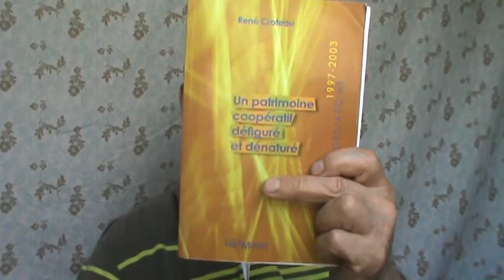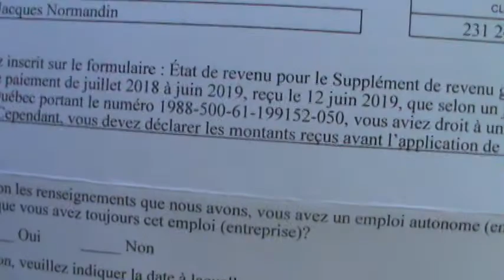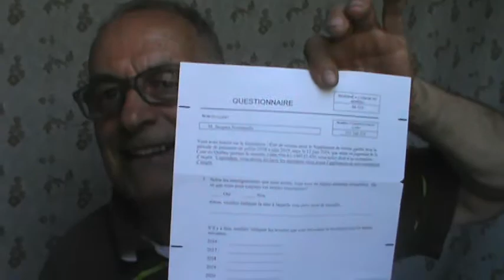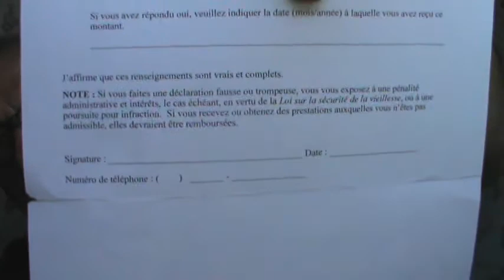2021 21 MAI 2 de 3 ARC APPLIQUE CONDITIONS CONTRE LE CERTIFICAT DE NAISSANCE INVALIDE 1195104149844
2021 21 MAI 2 de 3 ARC APPLIQUE CONDITIONS CONTRE LE CERTIFICAT DE NAISSANCE INVALIDE 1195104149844
L’agence du revenu du Canada c’est le Receveur général du Canada assujetti à Revenu Québec et à son registraire sous le numéro d’inscription NEQ : 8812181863 plaçant les tribunaux judiciaires du Québec et ses juges, en parfaite situation de conflit d’intérêt de l’impôt sur le revenu des pauvres dont le revenu annuel est $200,000.00 et moins par année. L’entretien téléphonique que j’ai eu avec madame Johanne de l’ARC / RECEVEUR GÉNÉRAL DU CANADA et de la Sécurité de la vieillesse est enregistré sur audio pour être publié. Cet enregistrement audio forçant le contribuable à mentir en se désignant un meuble vif qui se déplace comme la bête sans l’heure de sa naissance pour la fausse date de naissance que nos administrateurs  gouvernementaux nous forcent à révéler comme PASSEPORT aux privilèges de la loi pour les contributions que nous confions à ces administrateurs pour assurer le fonctionnement de notre personne physique de captation et de facticité manœuvrés par nos hypocrites administrateurs dont leur mandat est de rejeter leur existence naturelle et la nôtre pour assurer le fonctionnement des formules administratives qui nourrissent la personne physique c'est-à-dire la personnalité juridique inanimée constituant le NOMEN c'est-à-dire les trois éléments de la possession de l’État National du Canada de 1867 en Condominium avec l’État National du Québec de 1968, 1997, 2000 du Québec expliqué au contenu de l’enregistrement audio des trois parties de 1 à 3 explicatives de cet entretien avec Johanne de l’ARC & Sécurité de la Vieillesse. Le contenu de cet enregistrement est sans précédent. Je réclame le supplément de revenu de $724.00 par mois renouvelable depuis 2016 et dont l’obligation est de remplir en juillet de chaque année pour quiconque ignore qu’il se fait tromper par les administrateurs de nos deux Parlements des deux États condominium par le nomen et ses déclarations fabriquée par une nature humaine sans certificat de naissance d’existence juridique artificielle inanimée du numéro d’assurance sociale # 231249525RI seul responsable comme inanimée de la déclaration en juillet du renouvellement du supplément de garantie de la personne physique d’existence obligatoire hors nature. La façon utilisée par nos administrateurs de la justice pour accéder aux privilèges des lois illégitimes, illégales, délictuelles et anticonstitutionnelles au Canada pour servir les administrateurs des banques, des institutions financières, des compagnies d’assurance et des marché boursiers est UN PASSEPORT. Ce passeport est de mentir aux administrateurs de la justice en fournissant une date de naissance à une chose c'est-à-dire à une personne physique alors que rien sur le certificat de naissance de tous vos prénoms et surnoms avec ou sans virgule, ne possède l’heure et les minutes de sa naissance. Les gouvernants et dirigeants fiscaux savent que vous mentez aux gouvernements peu importe lequel, quand vous donnez votre date de naissance sans l’heure et les minutes de la naissance réclamée par nos gouvernants et administrateurs des institutions démocratiques. Tout simplement vous n’avez qu’à lire la FORMULE D : 149844 du Ministère de la SANTÉ PUBLIQUE.  N’OUBLIEZ SURTOUT PAS QUE JAMAIS VOUS AVEZ LE NOM DE FAMILLE ET LEUR PRÉNOM RÉEL DES FONCTIONNAIRES DE L’AGENCE DU REVENU DU CANADA ET DE L’AGENCE DU REVENU DU QUÉBEC ASSUTETTIS EN AUTORITÉ PUBLIQUE SOUS LA FORME JURIDIQUE ‘’88’’ et sous la division fédérale ‘’3185’’ et sous la division du condominium Pays du Québec ‘’1381’’ plaçant les juges en situation de conflit d’intérêt avec le VÉRIFICATEUR GÉNÉRAL DU CANADA et celui du Québec.
Joseph-=Jacques-Pierre-Antoine altéré par monsieur NORMANDIN sans sexe de la loi VI Fructidor de l’An 2 du 23 août 1794 tel